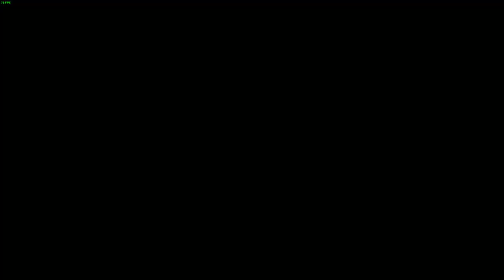Paladins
Con amigos